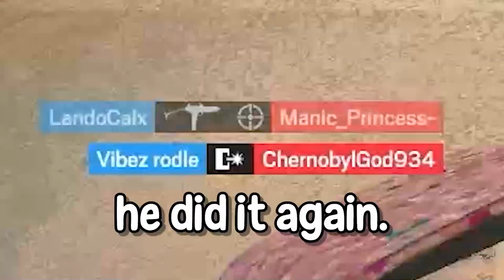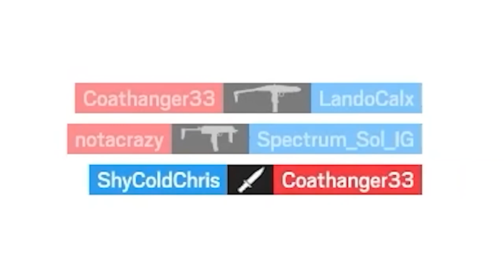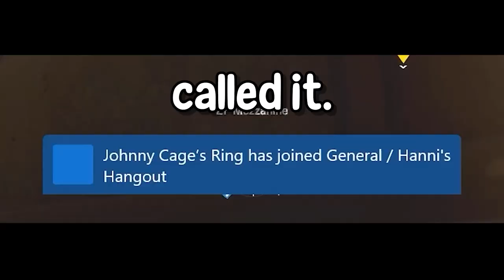Rainbow Six Siege, BUT RANDOM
Rainbow Six Siege has its fair share of very random moments, from accepting fate to a C4, witnessing the end for Oryx, SAUSAGES, and much more...
Year 9 has been crazy so far, and with the reveal of Operation New Blood, things may look glum for Rainbow Six Siege but we still have ways to make it fun as ever!
Enjoy the video everyone, thanks for the support on these and also the XDefiant videos as well! :D